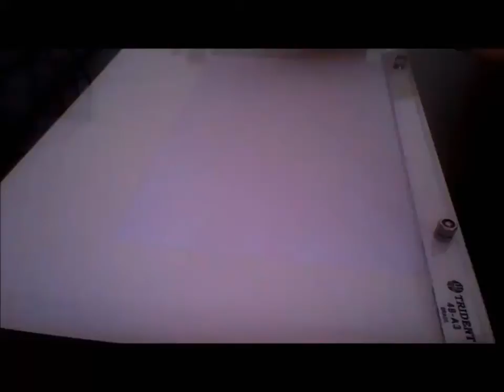Drawing Time-Lapse: Wiz Khalifa